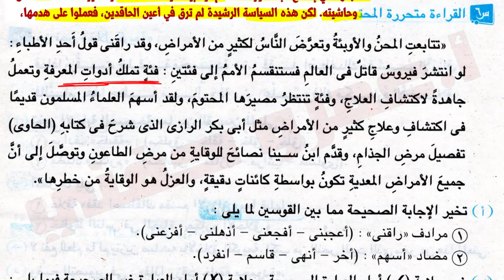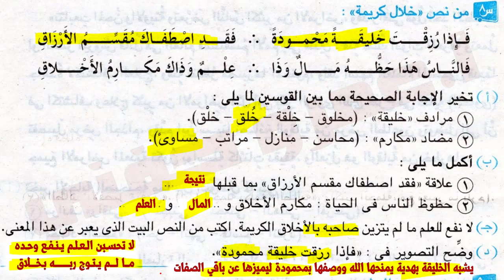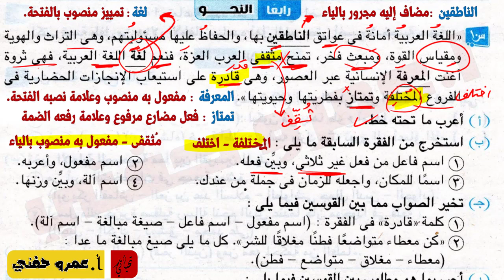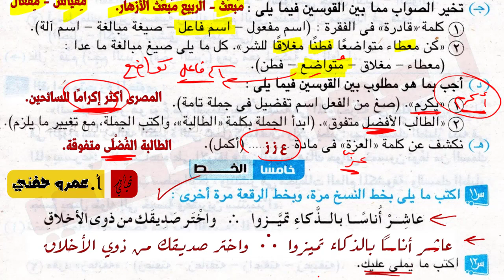حل امتحان محافظة الشرقية - الثالث الإعدادي - من كتاب الامتحان و الأضواء 2023 ترم تاني